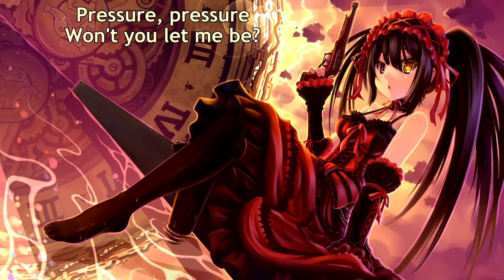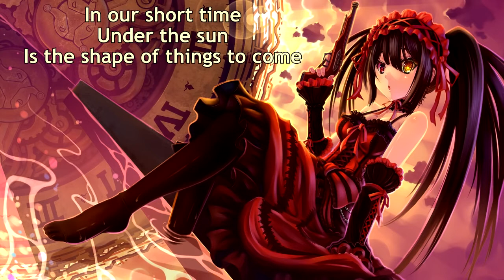Darling Thieves - Shape of Things to Come (with lyrics) (2012)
Lyrics:

Pressure, pressure
Deep inside your head
Pressure, pressure
Look what you just said
Pressure, pressure
Gets the best of me
Pressure, pressure
Won't you let me be?

The shape of things to come
Is unsung
And if the stars align
We'll come undone
In our short time, under the sun
Is the shape of things to come
It's not in our control
Let it go
And if the fates allow
You're gonna know

Pleasure, pleasure
You've got lots to say
Pleasure, pleasure
Standing in your way
Pleasure, pleasure
Is it worth the thrill?
Are you ever gonna get your fill?

Life is never just how we want it
And time is running out its true
But we can't hide from the changes upon us
We must try before our time is through

Is unsung
If the stars align
We'll come undone